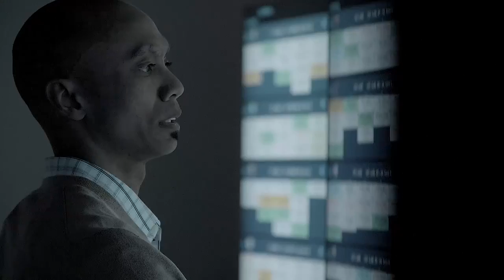MultiTaction featuring IBM Watson and the Toronto Raptors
This video shows MT Canvus collaboration software used for sports team management and player selection. The powerful data visualization and interactive analytics of MT Canvus create a tool for improving team performance.

The use of a high-end touch wall with MultiTaction displays further enhances the user experience and drives for data visualization integrity.